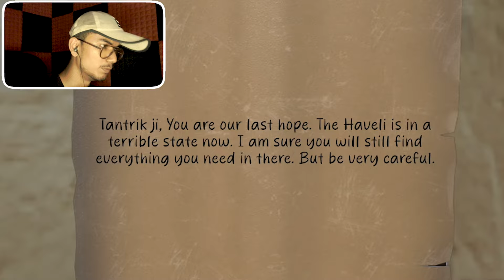Kamla Horror Game - Best Indian Horror Game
About This Video ► Welcome back to SatikPlays! In today's video, we dive deep into the spine-chilling world of the Kamla Horror Game. Get ready for heart-pounding moments, unexpected jump scares, and an immersive storyline that will keep you on the edge of your seat! 😱

Join me, as I navigate through the eerie environments and uncover the dark secrets hidden within the game. Will I survive the horrors that await? Watch to find out! Your support means the world to me! 🌟

DO SHARE IF YOU LIKE IT